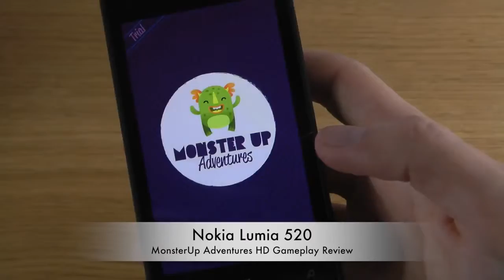MonsterUp Adventures Nokia Lumia 520 HD Gameplay Review